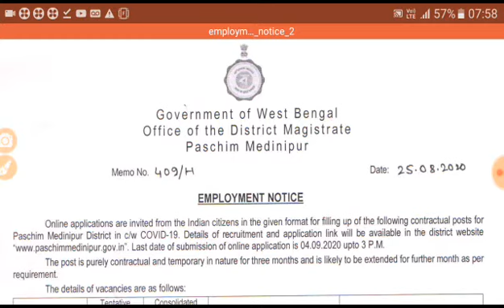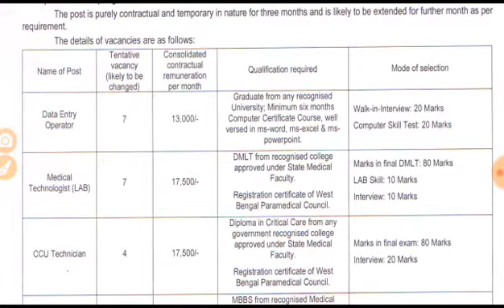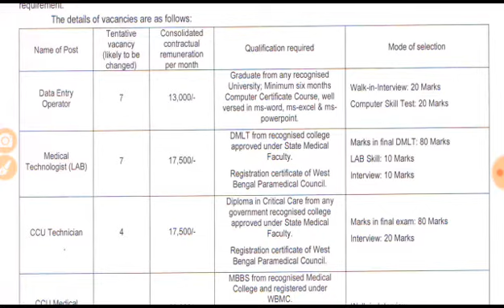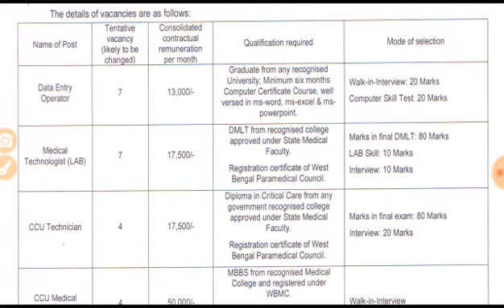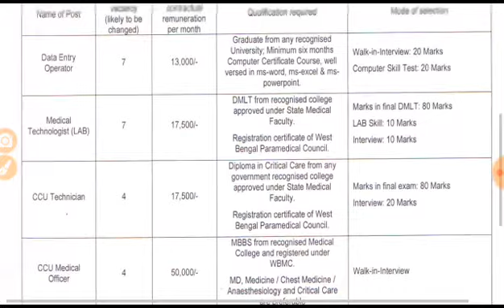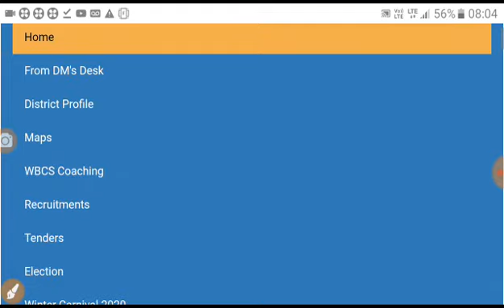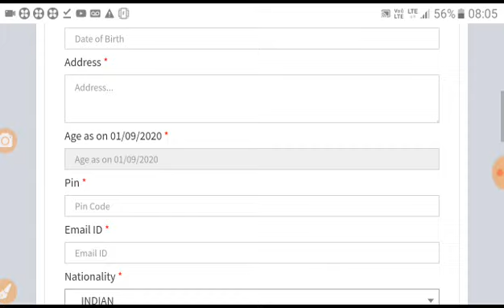রাজ্যের প্রচুর নিয়োগ হবে ইন্টারভিউএর মাধ্যমেই ।